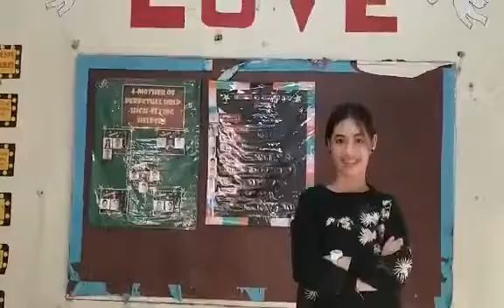Star Jed Acting Precilla Klenn Monologue 3 1 20